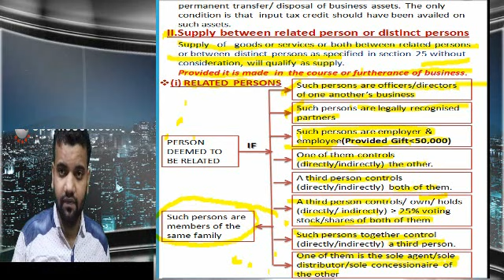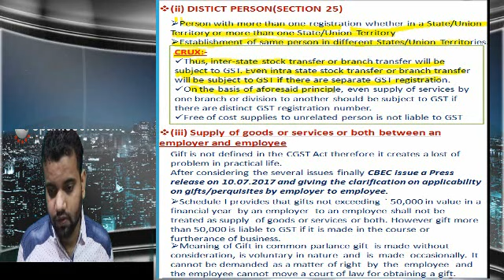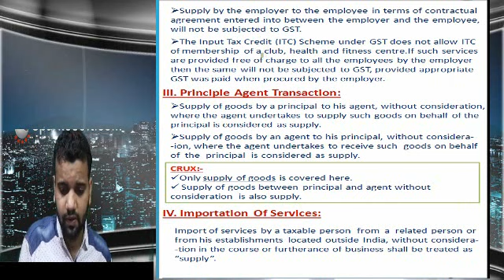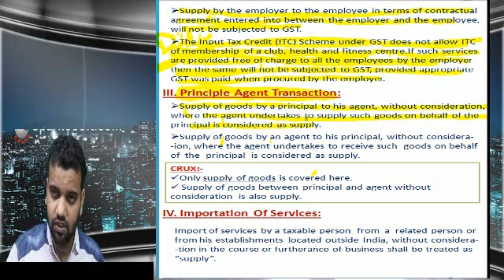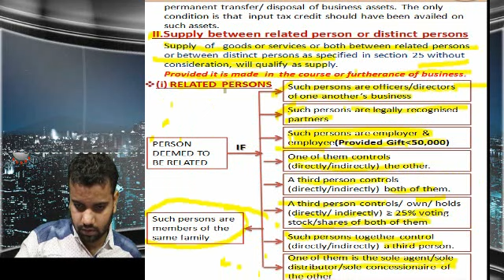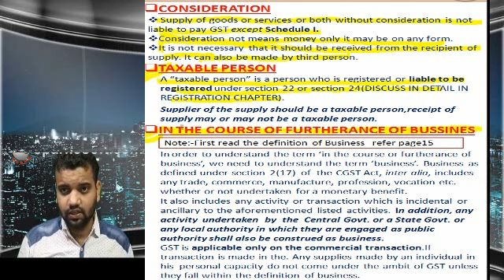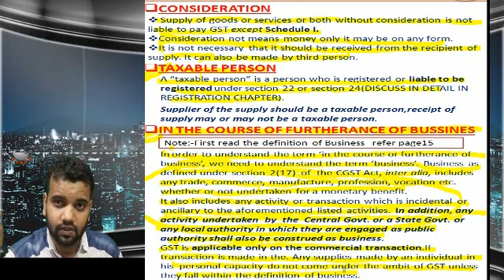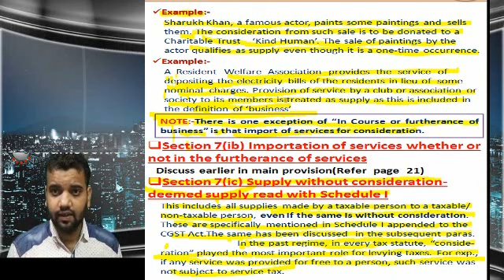06 IPCC/INTERMEDIATE REMANING PART OF CLASS 5 SUPPLY UNDER GST